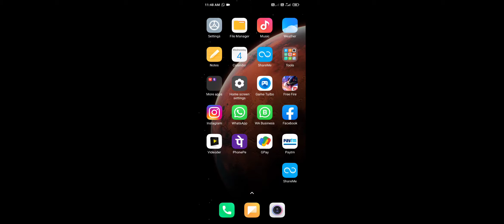FINEALY FREEFIRE UPDATE HO BUT OPEN NAHI HUWA 😁😁😴😴😴😴😴😞😞